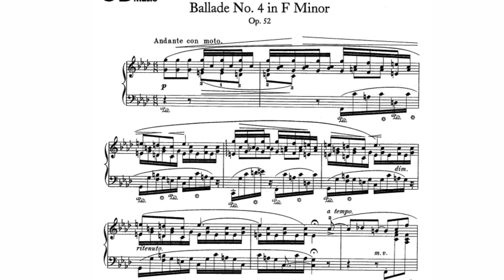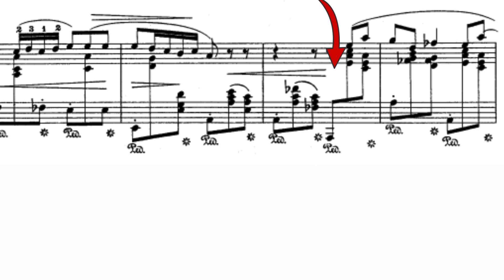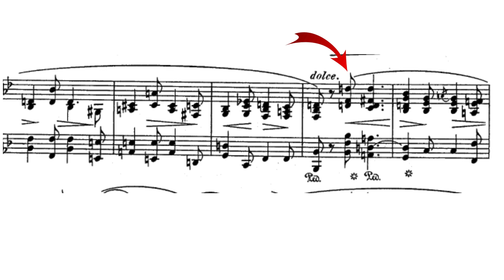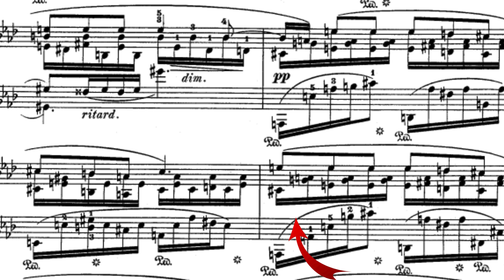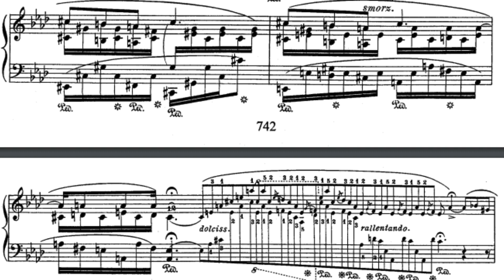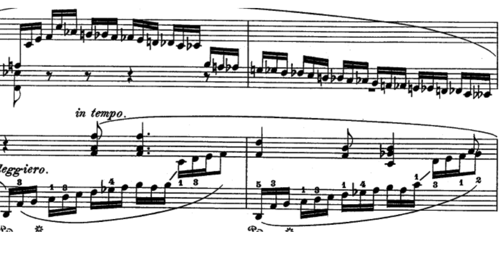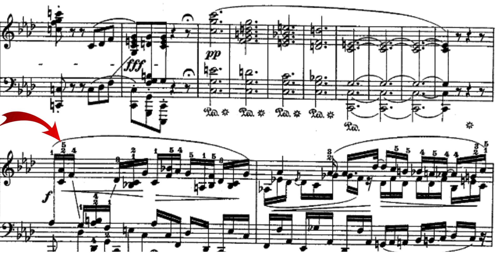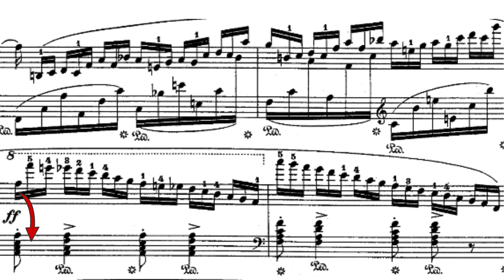HEINRICH NEUHAUS - MASTERCLASS "CHOPIN BALLADE F MOLL" Г. НЕЙГАУЗ - УРОК «БАЛЛАДА ШОПЕНА»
Heinrich Neuhaus (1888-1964) was a prominent Russian pianist and teacher of German and Polish descent, renowned for his profound influence on the art of piano playing in the 20th century. Neuhaus is often remembered for his contributions to piano pedagogy and his role in shaping some of the greatest pianists of his time.

Born: April 12, 1888, in Elisavetgrad (now Kropyvnytskyi, Ukraine).
Family: Neuhaus was born into a musical family. His father and mother were both pianists and teachers.
Education: He studied under various teachers, including Aleksander Michałowski in Warsaw, Leopold Godowsky in Berlin, and Ferruccio Busoni.
Career
Performing: Neuhaus had a successful career as a concert pianist, known for his interpretations of composers like Chopin, Scriabin, and Beethoven. His playing was characterized by its poetic depth and expressive power.
Teaching: He began teaching at the Moscow Conservatory in 1922 and continued until his death in 1964. He became one of the most influential piano teachers of the 20th century.
Students: Among his many notable students were Sviatoslav Richter, Emil Gilels, Radu Lupu, and many other distinguished pianists who went on to have illustrious careers.
Pedagogical Contributions
Teaching Philosophy: Neuhaus emphasized the importance of artistry, musicality, and emotional depth in piano playing. He believed that technical prowess should serve expressive goals.
Books: His book, "The Art of Piano Playing," is considered a seminal work in piano pedagogy. It provides insights into his teaching methods and philosophical approach to music.
Legacy
Heinrich Neuhaus's legacy is marked by his profound impact on the world of piano music through his performances and teaching. His influence persists through his students, who have carried forward his principles and philosophy, shaping subsequent generations of pianists.

Neuhaus's contribution to music extends beyond his lifetime, leaving a lasting imprint on both the technical and expressive aspects of piano playing. His blend of rigorous technical training with a deep appreciation for the emotional and artistic dimensions of music continues to inspire pianists and teachers around the world.

Генрих Густавович Нейгауз (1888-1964) — выдающийся российский пианист и педагог немецкого и польского происхождения, оставивший значительный след в истории фортепианной музыки и педагогики XX века.

Ранние годы и образование
Дата и место рождения: 12 апреля 1888 года, Елисаветград (ныне Кропивницкий, Украина).
Семья: Родился в музыкальной семье, оба родителя были пианистами и педагогами.
Образование: Учился у различных педагогов, включая Александра Михаловского в Варшаве, Леопольда Годовского в Берлине и Ферруччо Бузони.
Карьера
Концертная деятельность: Нейгауз имел успешную карьеру концертирующего пианиста, известного своими интерпретациями произведений Шопена, Скрябина и Бетховена. Его игра отличалась поэтической глубиной и выразительной силой.
Педагогическая деятельность: С 1922 года начал преподавать в Московской консерватории, где работал до своей смерти в 1964 году. Считается одним из самых влиятельных педагогов фортепиано XX века.
Ученики: Среди его многочисленных выдающихся учеников такие пианисты, как Святослав Рихтер, Эмиль Гилельс, Раду Лупу и многие другие.
Педагогический вклад
Философия преподавания: Нейгауз подчеркивал важность артистизма, музыкальности и эмоциональной глубины в игре на фортепиано. Он считал, что техническое мастерство должно служить выразительным целям.
Книги: Его книга «Об искусстве фортепианной игры» считается важнейшим трудом по фортепианной педагогике. В ней он делится своими методами преподавания и философским подходом к музыке.
Наследие
Наследие Генриха Нейгауза отмечено его глубоким воздействием на мир фортепианной музыки через его исполнение и преподавание. Его влияние продолжается через его учеников, которые несут его принципы и философию, формируя последующие поколения пианистов.

Нейгауз внес значительный вклад в музыку, оставив долгосрочный след в технических и выразительных аспектах игры на фортепиано. Его сочетание строгой технической подготовки с глубоким пониманием эмоциональных и артистических аспектов музыки продолжает вдохновлять пианистов и педагогов по всему миру.